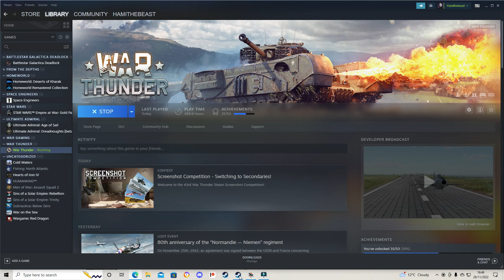War Thunder-T-55-AM-1"epic"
In this war thunder video i use theT-55-AM-1 link to my discord server